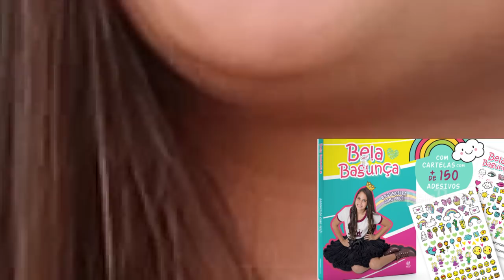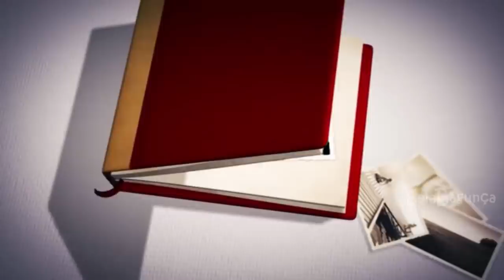FIM - CRIANÇAS FAZEM PORÇÃO DO DUENDE MAGUBIDU - Novelinha em Portugues para Criança, Bela Bagunça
MEU LIVRO, Bela Bagunça – Bagunceira como Você !!!

Capítulo 5 - Último Capítulo (FIM) - Na historinha de hoje, as crianças Bela Bagunça e Magu Tube (Magubidu), vão tentar terminar a porção do Duende atrapalhado Magubidu e pegam até água na Piscina - Novelinha em Portugues para Criança da Bela

Minha Caixa Postal Bela Bagunça
CAIXA POSTAL nº 1010
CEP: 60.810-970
Fortaleza - CE

xxxxBela Bagunça | DisneySurpresa